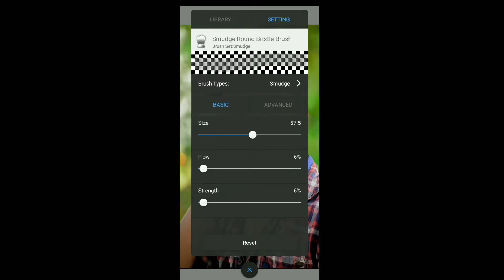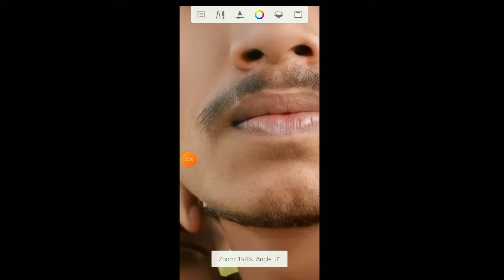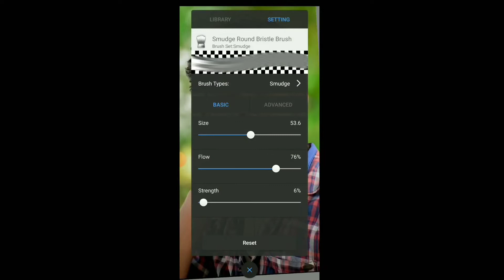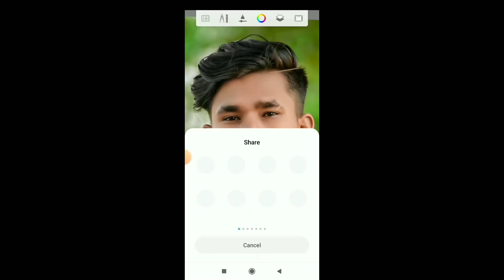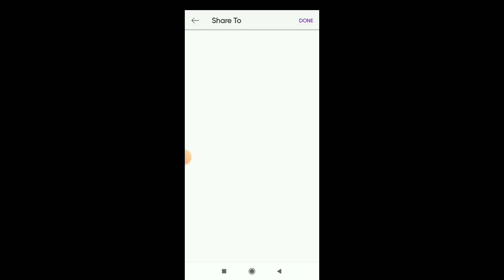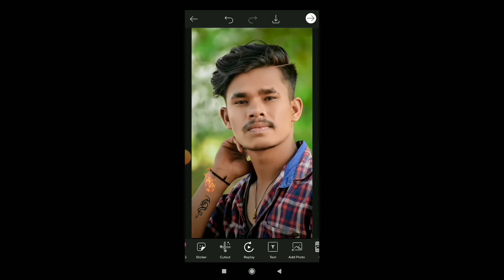Photo Ko Gora Kaise Banaye || Face Ko Smooth Or Gora Kaise kare || फोटो गोरा कैसे बनाए || bnstudio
photo gora karne ka app
photo gora kaise karte hai
photo gora karne wala
photo gora editing
photo gora kaise banaye
फोटो गोरा कैसे बनाए
फोटो गोरा कैसे करे
photo gora karne ka tarika
photo gora kaise kare picart se
photo gora or saaf
gora photo kaise kare snapseed se
bn studio
studio bn